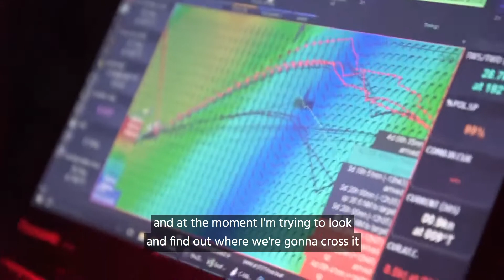Leg 9 - Sending it to Cardiff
Jump onboard as the team give us an update of their wild ride across the Atlantic Ocean. Today they will go from 30 knots of wind down to nothing. 😬